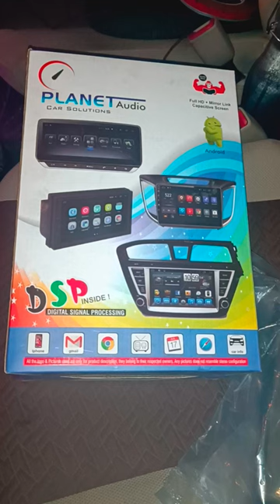star car palace|| Planet audio 🔈#8855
all modification in star car palace. dilshad garden market